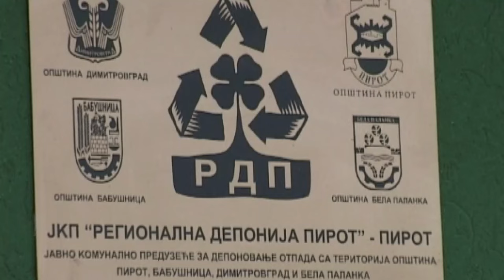POČINJE IZGRADNJA KOMPOSTANE